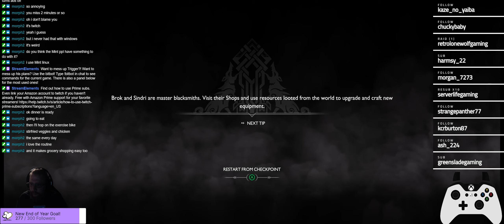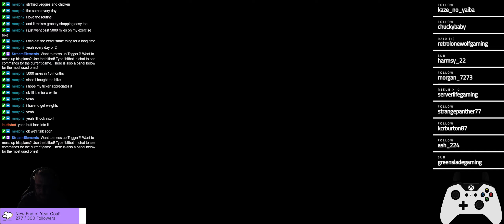God of War: Day 7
Join the Triggered Reviews Steam Group! Hit the follow button